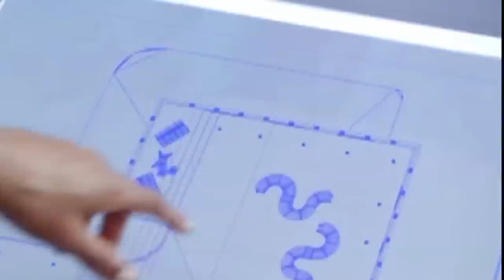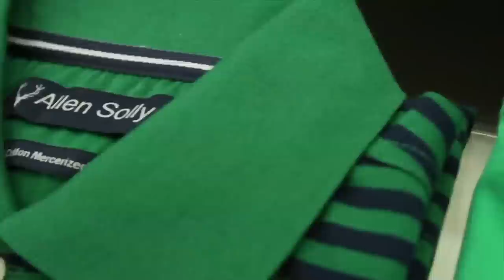PLANET FASHION CORPORATE AUDIO VISUAL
Planet Fashion is a leading fashion retail chain belonging to the Aditya Birla Group. This audio visual gives you a snapshot on the philosophy and ideology of the brand, Planet Fashion.